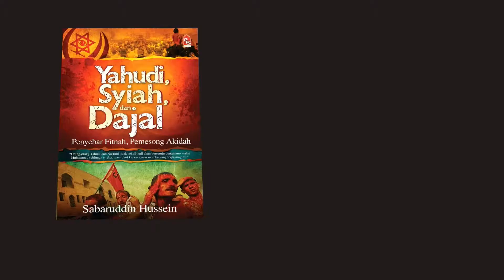6 Full Yahudi, Syiah dan Dajal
Siapakah Yahudi dan Syiah yang sebenar? Apakah perkaitan antara kedua-dua golongan ini dengan Dajal? Apakah kesesatan dan keburukan yang dibawa oleh mereka?

Yahudi, Syiah dan Dajal, tulisan Sabaruddin Hussien ini mengupas secara ilmiah tentang bangsa Yahudi, mazhab Syiah serta pecahannya, dan fakta berkenaan Dajal daripada aspek agama, sejarah, dan sains moden, serta kaitan antara ketiga-tiga golongan perosak ini. Mereka adalah penyebar fitnah dan pemesong akidah.